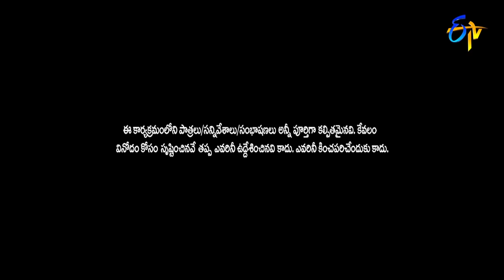Faima Back to Back Punches | Extra Jabardasth | ETV Telugu